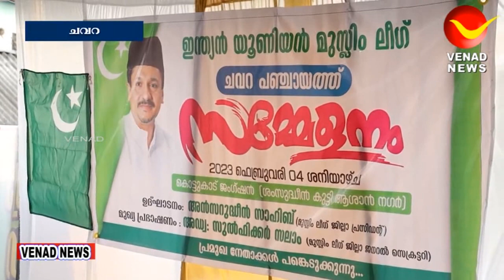മുസ്‌ലിംലീഗ് ചവറ പഞ്ചായത്ത് സമ്മേളനം നടത്തി